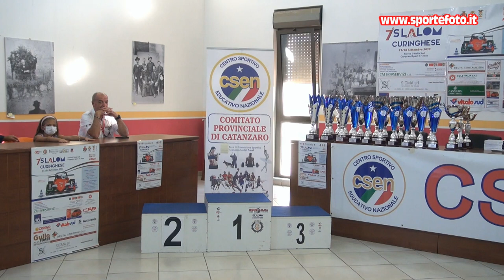Demetrio Frascati - 7` Slalom Curinghese (CZ) 18-09-22